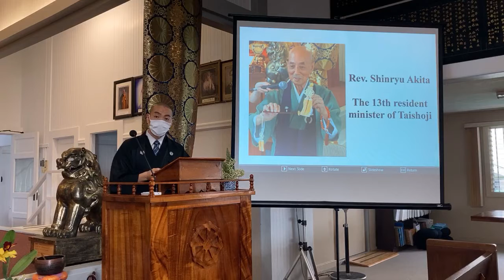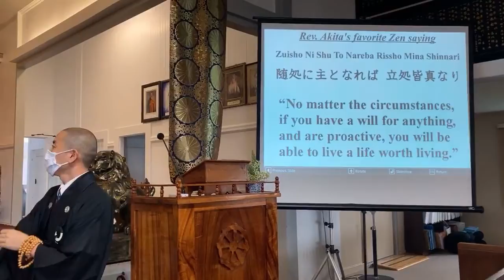August 30, 2020 Taishoji Sunday service